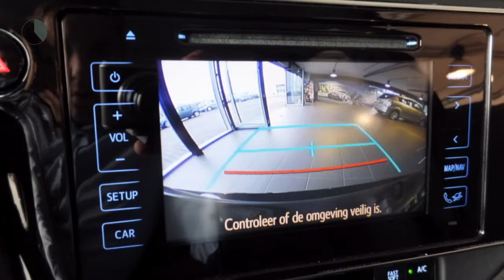Toyota Auris 1.8 HYBRID ASPIRATION